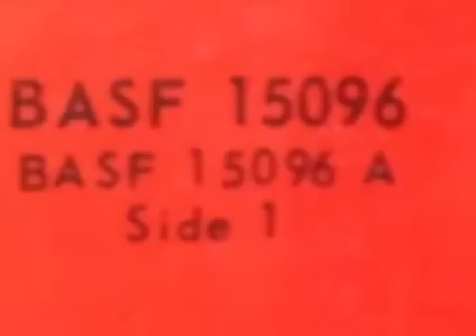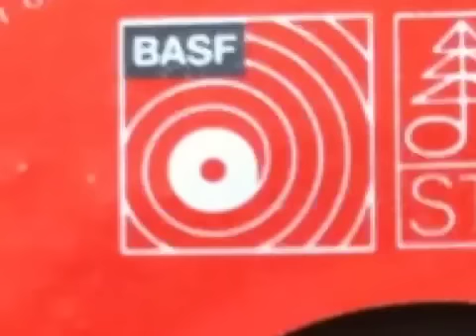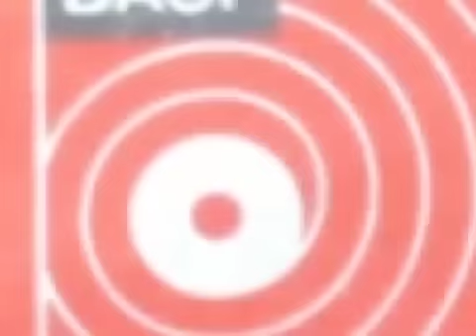Dave Pike Set - Soul Eggs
Vibemeister Dave Pike in action from 1972.